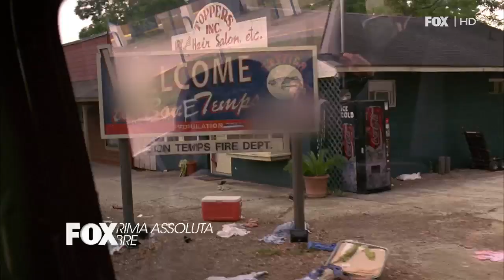Tutto ciò che dovete sapere su True Blood in 1:50 minuti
Ecco come prepararsi al meglio all'inizio di True Blood 5: dal 23 ottobre alle 22:45 su FOX.